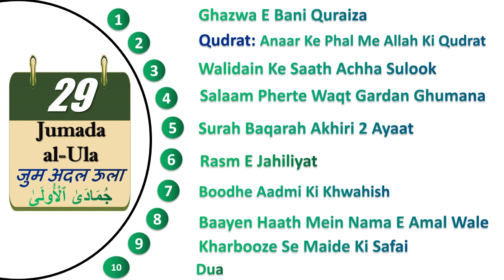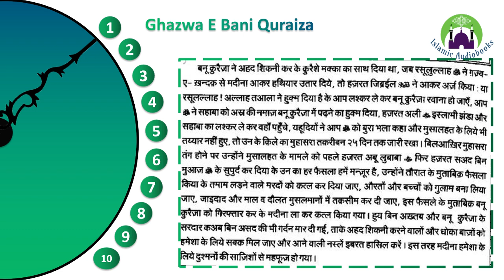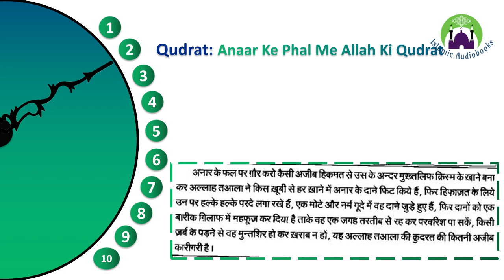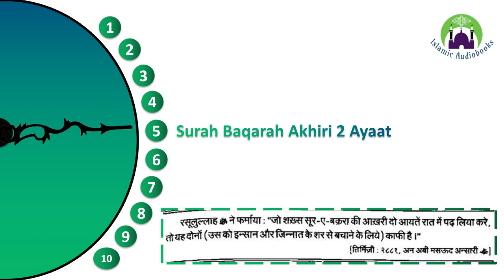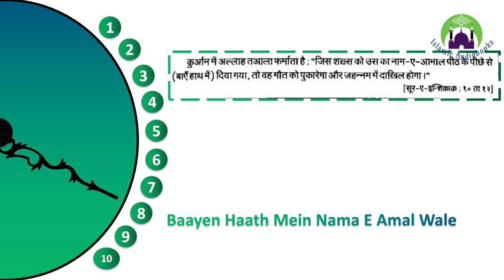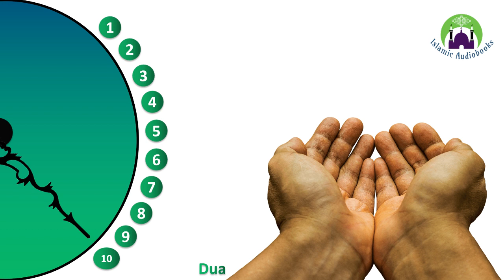Daily Hadees: 5 मिनट का मदरसा | 29 जुम अदल ऊला | 29 Jumada al-Ula |٢٩ جُمَادَىٰ ٱلْأُولَىٰ